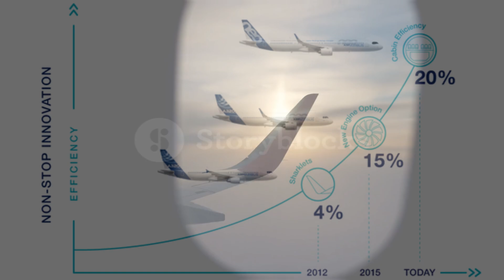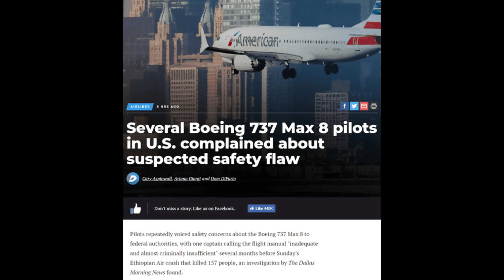How One Plane Doomed An Entire Company.